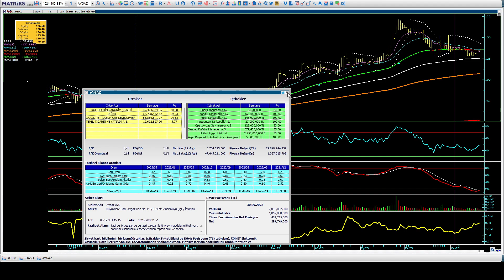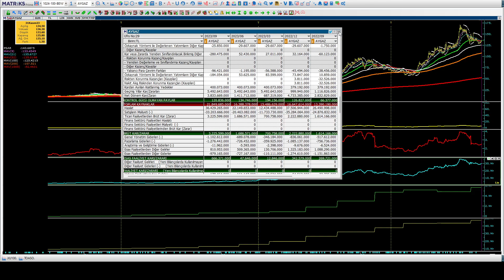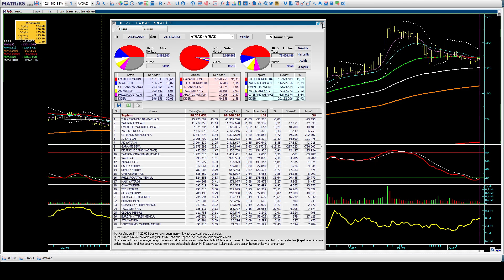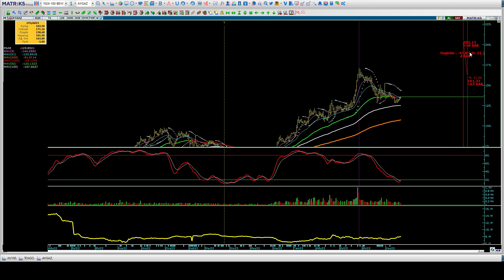Temel Teknik ve Takas Analizi Borsa Eğitimi & ₺135,80 AYGAZ 2023/9 Bilanço Temel ve Teknik Analizi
AYGAZ hisse ₺135,80
Aygaz 2023/9 Bilanço Temel Analizi
PD/DD Piyasa Değeri/Defter Değeri Oran Analizi
Bedelsiz Potansiyeli
PEG Rasyosu
FD/FAVÖK Oranı
Teknik Analiz
Makas Direnç Hedefi
Yabancı Takas Analizi
Temel Teknik ve Takas Analiz Borsa Eğitimi
Halil BUHUR